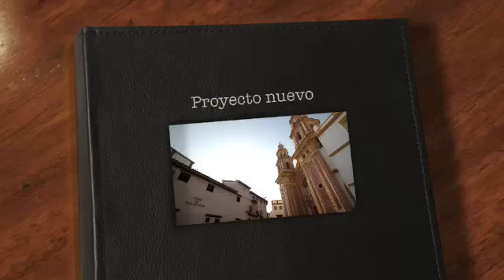Paseando por Sevilla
Sus calles, gentes, iglesias, etc...